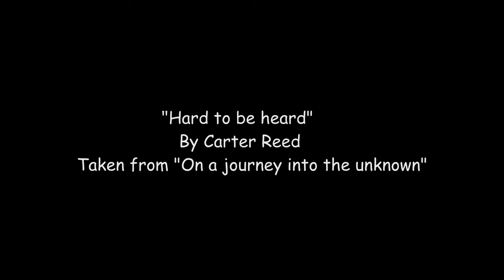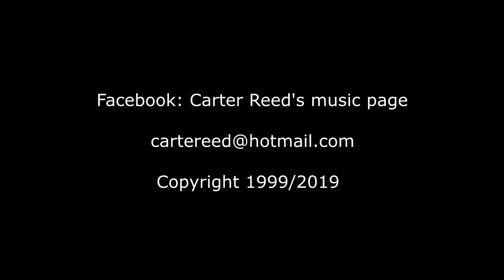Hard to be heard by Carter Reed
First song of Carter's debut long player, "On a journey in to the unknown" 1999